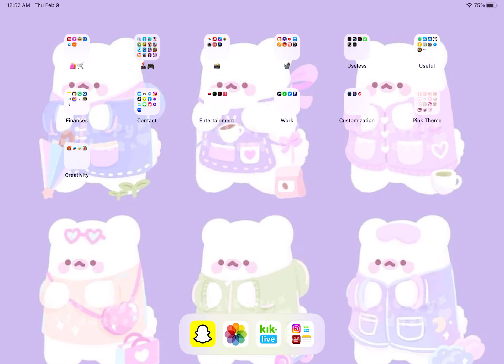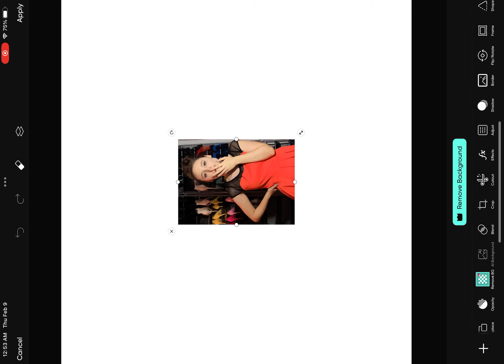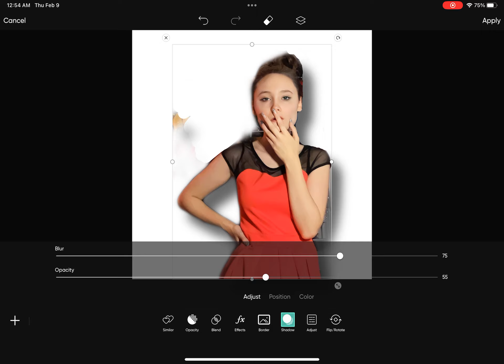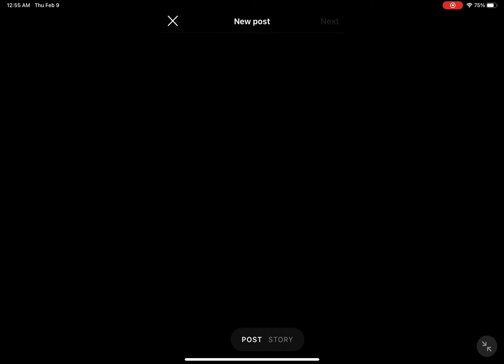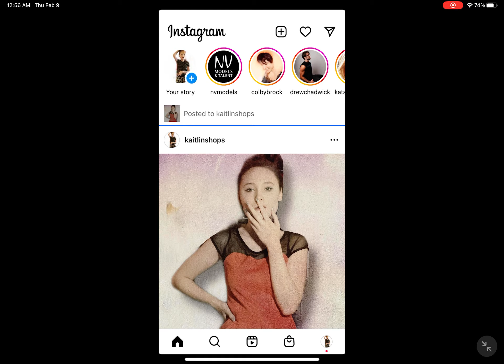How I Edit My Model Shoots